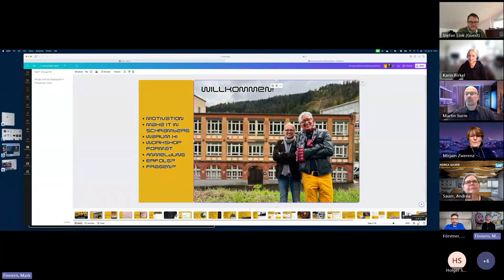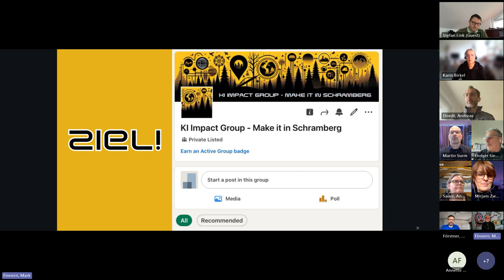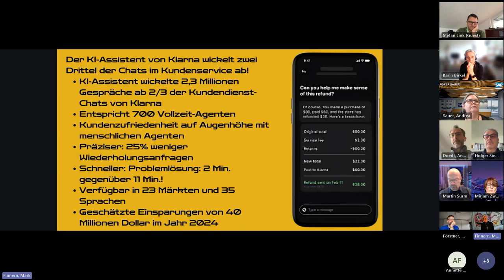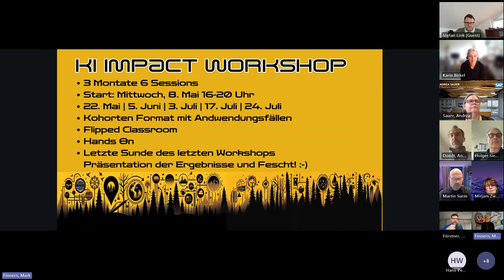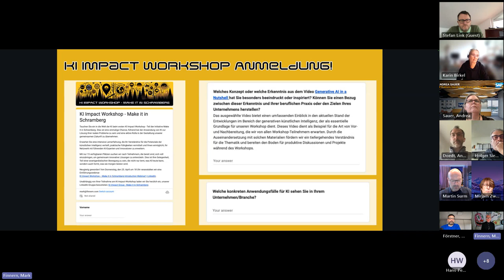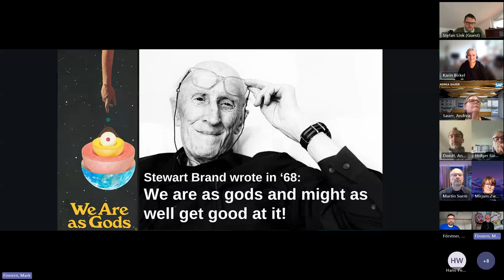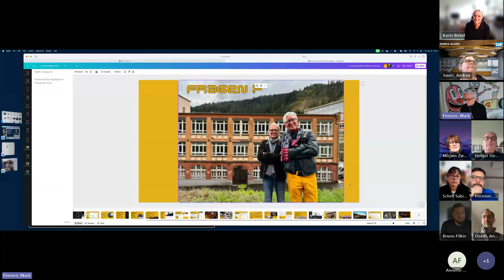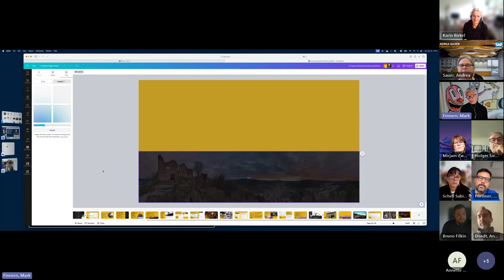KI Impact Workshop Einführungswebinar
Recording unseres KI Impact Workshop Einführungs-Webinar!

In diesem einstündigen Einführungswebinar haben wir alle wichtigen Elemente des KI Impact Workshop, Teil der "Make it in Schramberg" Initiative, vorgestellt.

Lernen Sie, wie Sie KI zu Ihrem Wettbewerbsvorteil machen können:

- Bringen Sie Ihre Use Cases/Answendungsfälle mit und bearbeiten Sie diese praxisnah.
- Arbeiten Sie direkt mit KI-Experten zusammen.
- Profitieren Sie von interaktiven Sessions und Expertenwissen.

Ihr Nutzen: Ein tiefer Einblick in die Workshop-Ziele, die Struktur und wie Sie sich einen der limitierten Plätze sichern können.

Melden sie sich hier für den Workshop an und sichern sie sich einen der 15 Plaätze